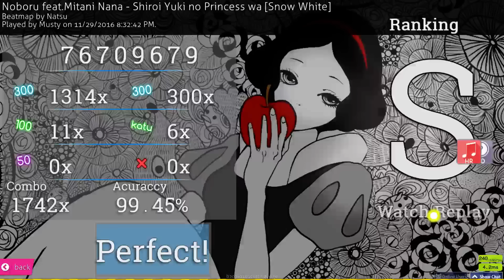Musty | Noboru feat.Mitani Nana - Shiroi Yuki no Princess wa [Snow White] HDHR 99.45% #1 558pp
Musty's Skin | Click "Show more" to reveal an invite to Circle People's new discord!
Map | And for an explanation what the hell this video and game is all about!